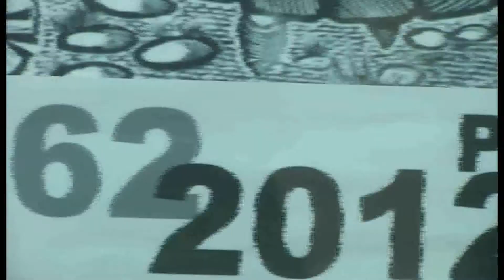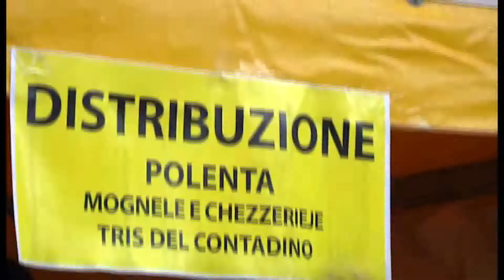TUTTI PAZZI PER LA POLENTA DI PETTORANO, ANCHE DA CANADA E VENEZUELA ALLA SAGRA INTERNAZIONALE